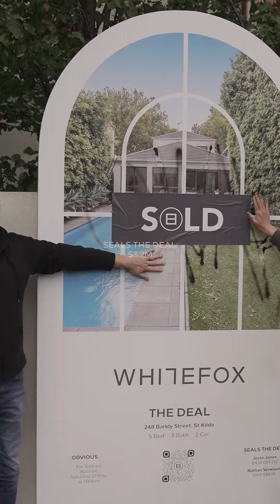WHITEFOX AUCTION - 248 Barkly Street, St Kilda.